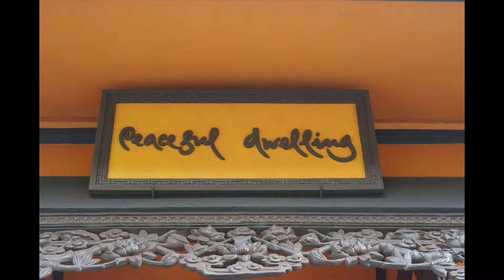Magnolia Grove Summer Retreat 2014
Magnolia Grove Summer Retreat 2014 featuring photography from Amber Rossman and Grant Cansler.